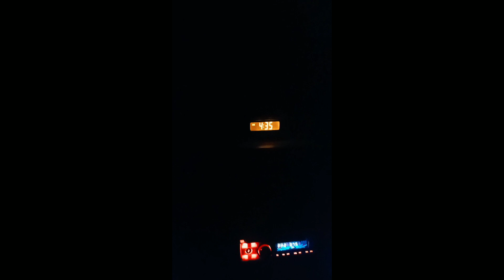WE SEEN ZOMBIE IN CHIKHALDARA | Vlog 01 | World Largest Bridge In Chikhaldara | THE MOHAMMAD FAZIL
We went to chikaldhara and we seen something like zombie but you all knows the reality about zombie!
So take it easy and enjoy the video!
Chikhaldara Hill Station Vlog 01

Point In Chikhaldara -

Drone By - Deepak Jaiswar